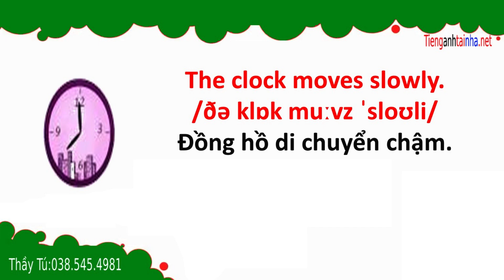học từ vựng đơn giản -at home